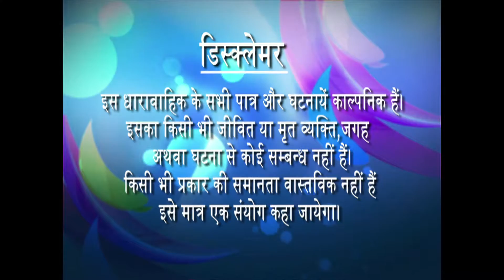Taregani - Ep # 32